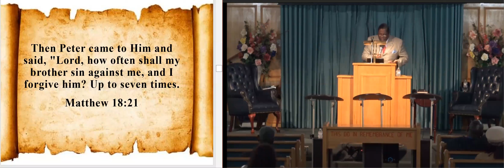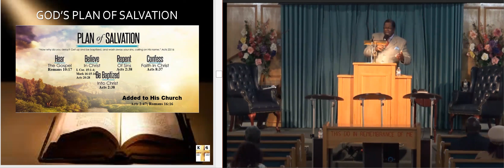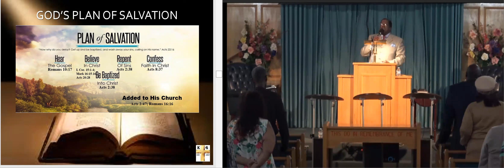"Living A Forgiven Life" - Matthew 18:21-22 (AM Service)